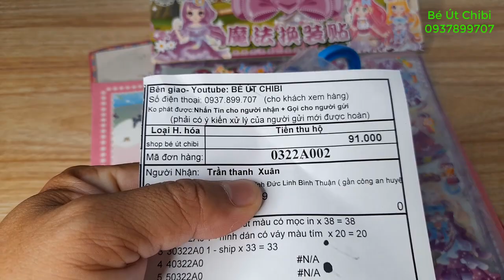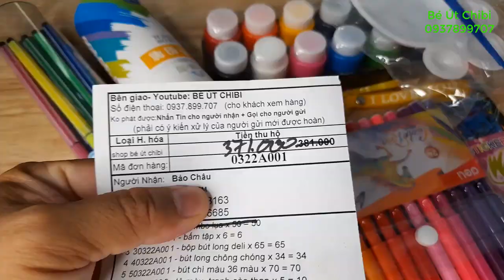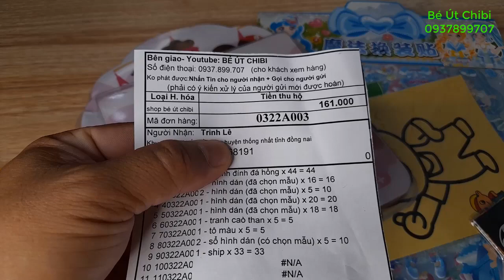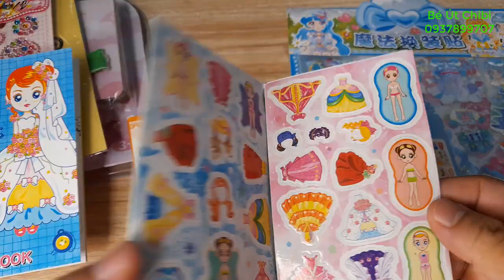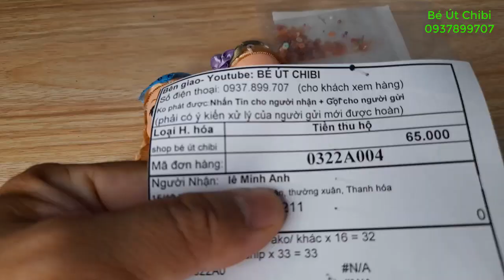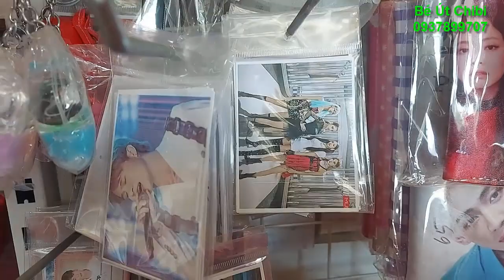TRANH ĐÍNH ĐÁ, BÚT MÀU DELI CÓ MỌC IN, NƯỚC HOA 60K/ NGÀY 132022